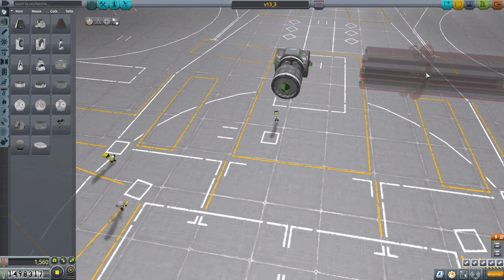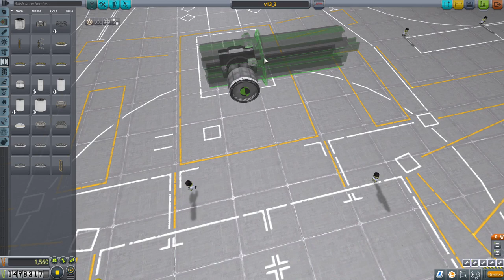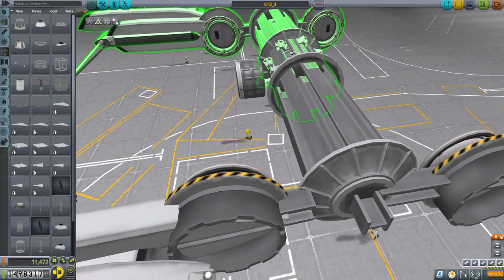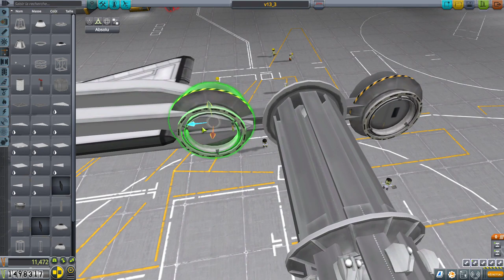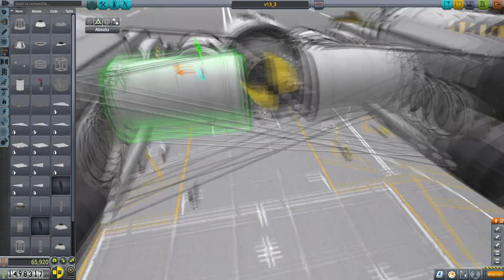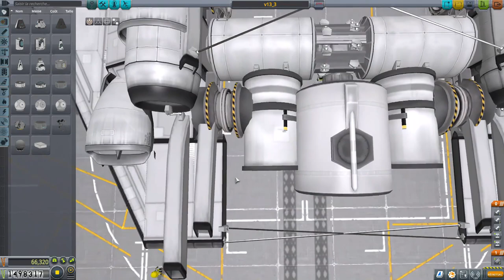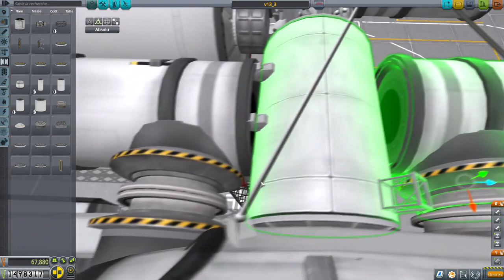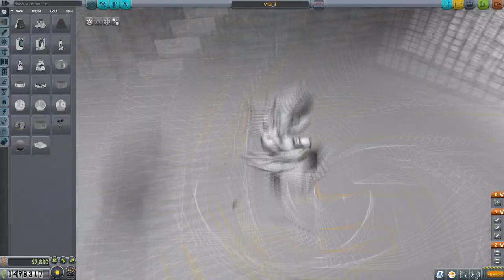Tuto Ksp : L'avion à décollage vertical